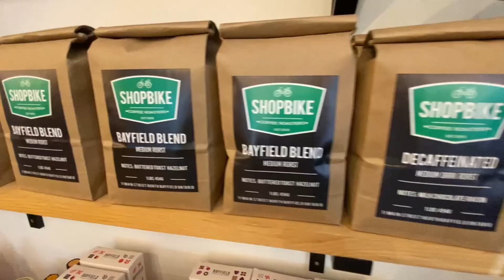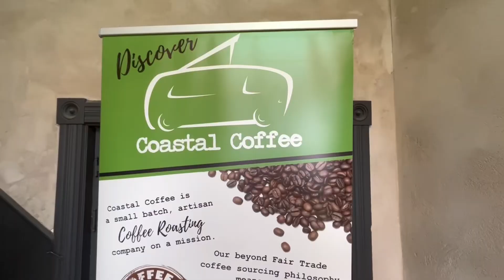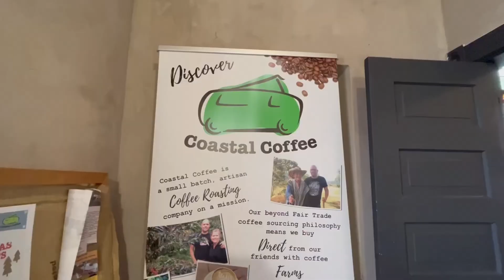Local Coffee Shops In Huron County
If you live in Huron County and love coffee this video is for you!

Let's talk about a few great coffee shops and cafes in Huron County that will leave you wanting more! Whether you love espresso, specialty drinks, or simple drip coffee. Huron County local businesses have you covered and I'm here to share it with you.

Here’s what you’ll learn in this video:

● 4 of my favourite cafes in Huron County
● Where you can find locally roasted coffee beans
● Who's serving up specialty coffee drinks as good or better than Starbucks right here near Lake Huron. Yes I said it...better
● Local business's serving up homemade goods and exceptional customer service!

Stop Believing All Realtors Are "Slick Used Car Salesman". Because it simply isn’t true. When it comes to real estate. It can be hard to know who to trust. You want a home you will cherish forever. But if the thought of getting from “here” to “there” feels overwhelming you are not alone. The experience with me is just as important as finding you the RIGHT home.

Hi! My name is Megan Brighton, formerly Megan Proper. I am a REALTOR® helping families, and couples find their dream property in the Huron, Perth and Lake Huron area.

Coldwell Banker Dawnflight Realty Brokerage
Exeter, Ontario

00:00 Introduction
00:52 Purple Bike Cafe
01:28 Shop Bike Coffee
02:01 Coastal Coffee Co
02:49 Cait's Cafe